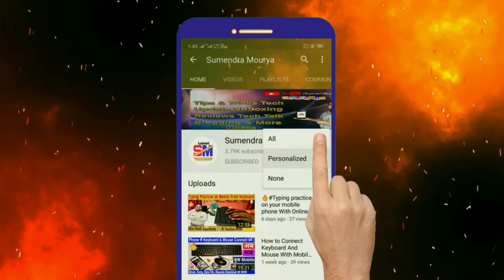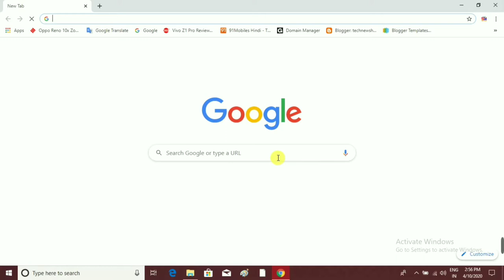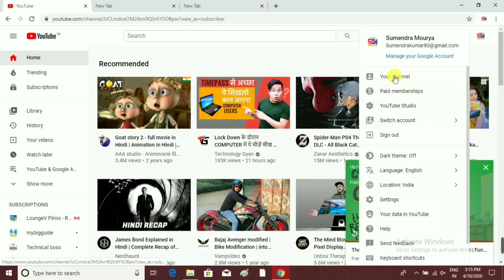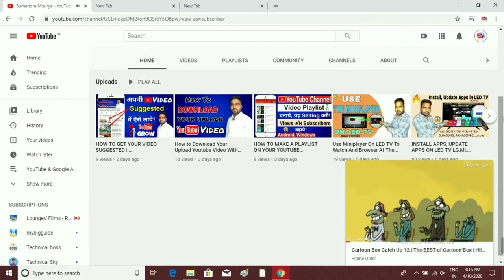Chrome ब्राउजर पर बिना रुके काम करने के साथ Youtube Video देखें | Watch Video with on Chrome browser